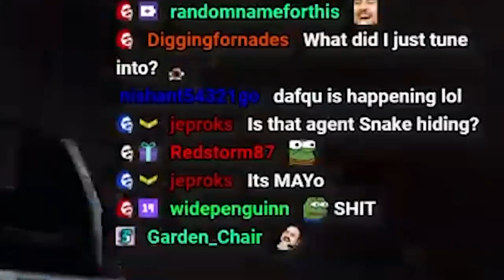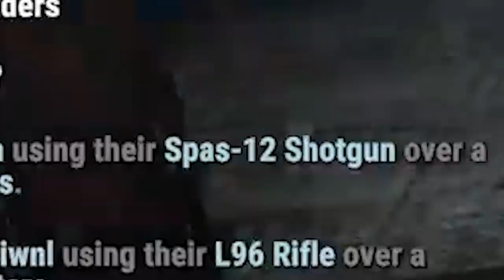The OTV Rust Purge - NEW RUST RP SERVER TONIGHT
Playing Rust RP on the Offline TV server has been an absolute blast, Sheriff Cletus Cornwood is coming back tonight with the new Rust RP servers going live at 7PM CST! Once this Rust phase ends, we're going to start our Majora's Mask Playthrough